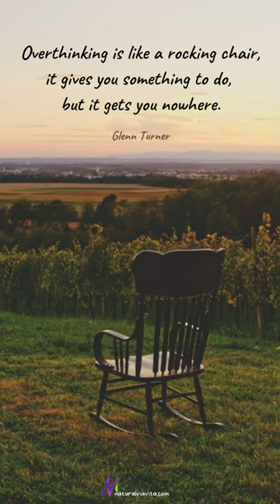Overthinking: The Rocking Chair of the Mind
Welcome to our thought-provoking YouTube channel! In this short and insightful video, we delve into the profound wisdom of Glenn Turner's quote: "Overthinking is like a rocking chair, it gives you something to do, but it gets you nowhere."

🤔 Unlocking the Meaning:

Have you ever found yourself lost in a sea of thoughts, endlessly analyzing every possible outcome, and going in circles without reaching a solution? This thought-provoking quote by Glenn Turner brilliantly captures the essence of overthinking. Just like a rocking chair, overthinking keeps us busy, constantly moving our thoughts back and forth, but it fails to lead us toward any productive destination.

🎡 The Vicious Cycle:

Overthinking can be a vicious cycle that traps us in a web of indecision and anxiety. It convinces us that we are making progress when, in reality, we are merely expending mental energy without making any tangible advancements. This emotional exhaustion can hinder our personal growth, creativity, and decision-making abilities, holding us back from realizing our full potential.

💡 Breaking Free:

Recognizing the detrimental effects of overthinking is the first step to breaking free from its grip. In this video, we explore practical tips and strategies to overcome overthinking and foster a more balanced and mindful approach to our thoughts.

🌟 Embrace Mindfulness:

Embracing mindfulness can help us become more aware of our thought patterns and detach ourselves from unnecessary rumination. By living in the present moment and acknowledging our thoughts without judgment, we can learn to let go of unproductive overthinking and focus on meaningful actions that propel us forward.

📈 Growth through Action:

As we delve deeper into Glenn Turner's quote, we invite you to reflect on how overthinking may be affecting your life and how you can redirect that mental energy towards productive actions and personal growth.

Let's engage in insightful discussions and support each other in our journey to overcome overthinking and embrace a more purposeful life.

Remember, life is too short to be stuck in a rocking chair of thoughts. Let's step off the chair and make meaningful strides towards a brighter future!